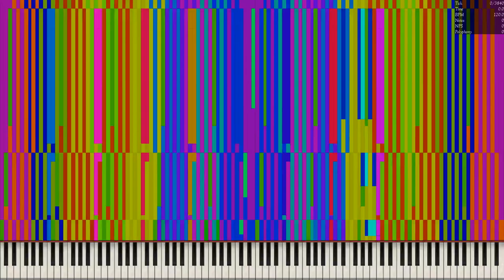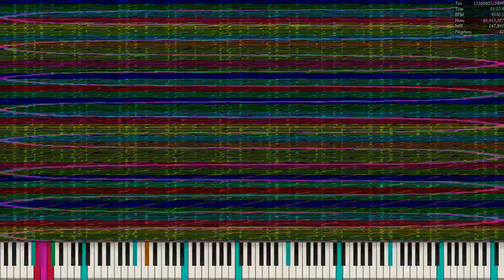[Experimental MIDI] 16 MIDIs in 1:28 / 76.36 Million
Made by:
Original Video: